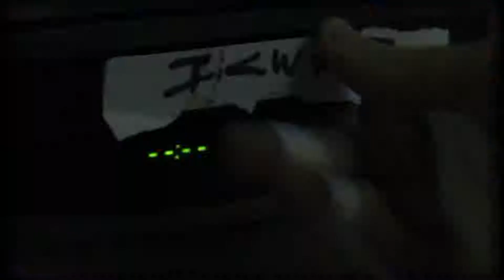Sons Of Ulaid - ICW "Watch your stories!"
We remember what our ma used to say "Stay at home watch your stories?"

Maybe the SickBoys from Lake Ulaid don't wanna stay in and watch ICW anymore maybe we wanna join in